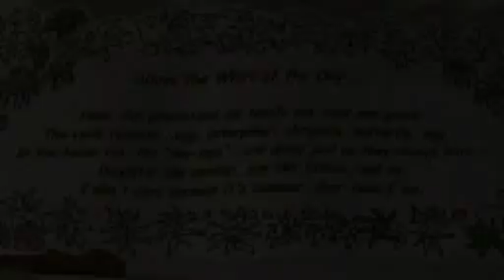Art and Zen at Oakland House Cottages by the Side of the Sea....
A zen look at the relationship between a Maine Coastal cottage rental business's owners, its guests, and the repeating cycle of nature that occurs in this beautiful coastal location. The story is told in a pop-up cartoon and real life footage and still shots of the life cycle of the Monarch Butterflies that are raised there.